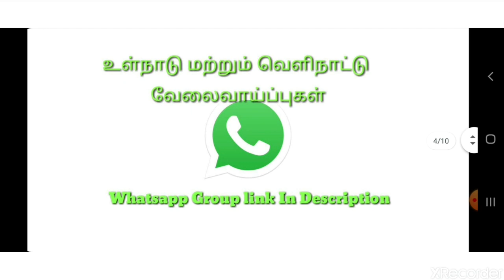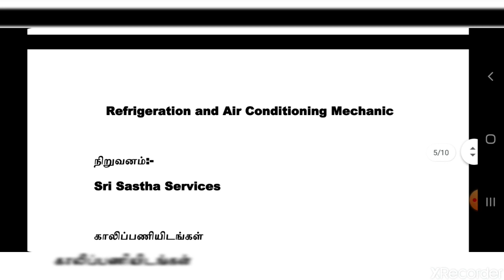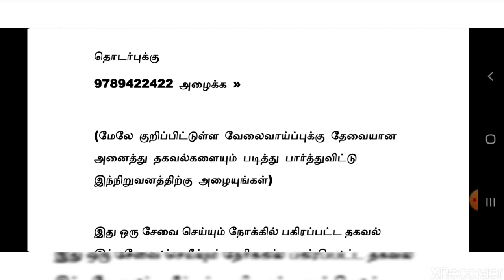Chennai Jobs 2020 | சென்னை மாவட்ட வேலை 2020 | Private Jobs 2020 | Tamil | tamilnadujobs2020 | tnjobs